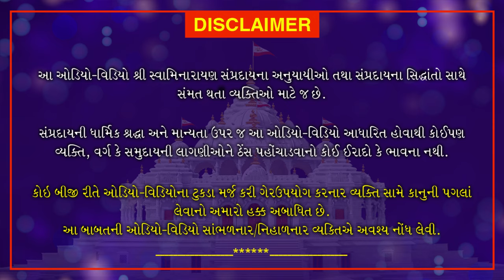Nishkulanand Kavya | Manganjan Part 39 | નિષ્કુળાનંદ કાવ્ય - મનગંજન ગ્રંથ ભાગ 39 | June 20, 2020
Nishkulananda Kavya - Manganjan Granth Part 39, Swamiji explains the importance of penance and fasting. Penance is a practice of inner correction rather than imposing a punishment. Penance means the state of mind devoid of desires and worldly ties. At the end of the video, Swamiji explains the importance of fasting. To act without ego and selflessness.